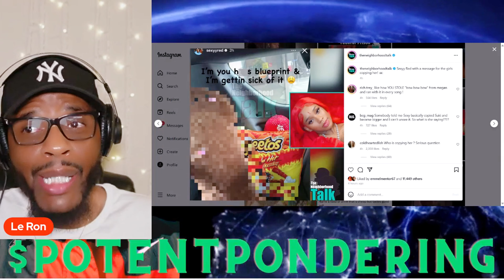Nicki Minaj Flow Copied By Ice Spice + Armon Wiggins Addresses Fox Soul Drama + Sexyy Red Speaks